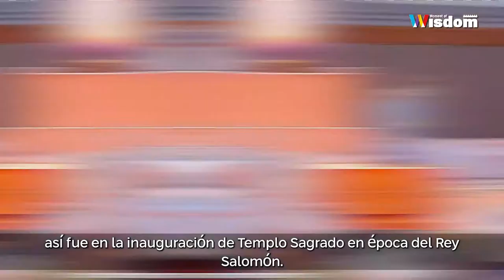Un pueblo con un solo corazón | Harav Shmuel Eliahu | Parashat Shoftim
Pensaron alguna vez qué es un PUEBLO? Qué lo caracteriza??Los americanos son un pueblo,  lo son los sirios ?El Rav Shmuel Eliahu - Instantes de Sabiduría, Parashat Shoftím
Únanse por medio de este enlace a las enseñanzas del Rav Shmuel Eliahu